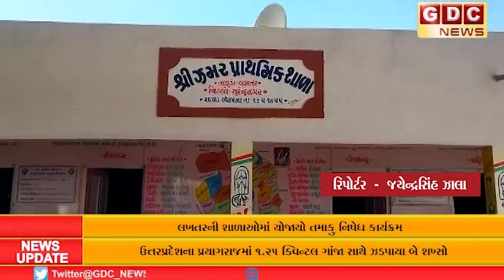લખતરની શાળાઓમાં તમાકુ નિષેધ જાગૃતિ કાર્યક્રમ યોજાયા, લખતરની શાળાઓમાં યોજાયો તમાકુ નિષેધ કાર્યક્રમ.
લખતરની શાળાઓમાં તમાકુ નિષેધ જાગૃતિ કાર્યક્રમ યોજાયા.
લખતરની શાળાઓમાં યોજાયો તમાકુ નિષેધ કાર્યક્રમ.